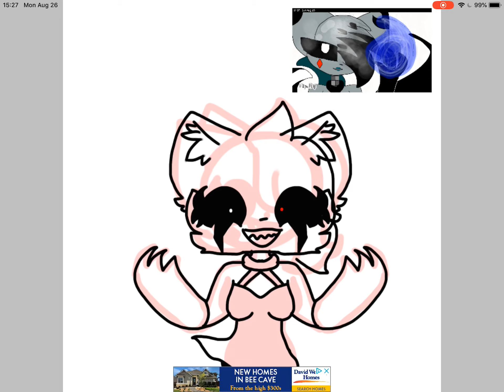hhhhhhh I tried ;w; (for Šçårłēt thë ÊŠP wølf ÔwÔ)